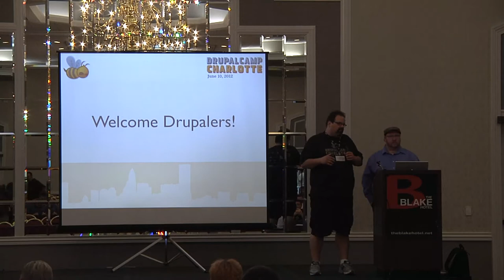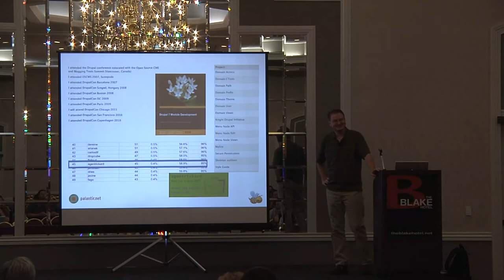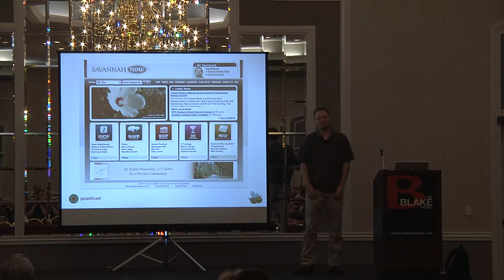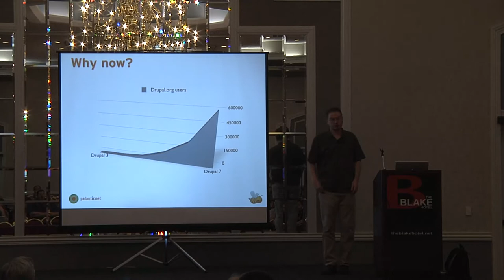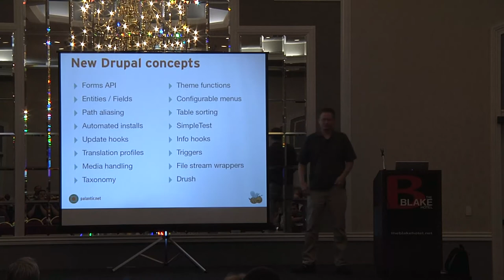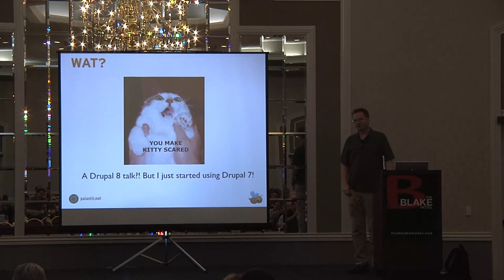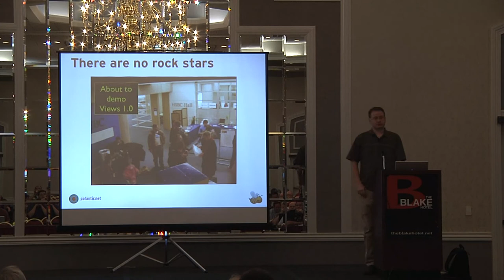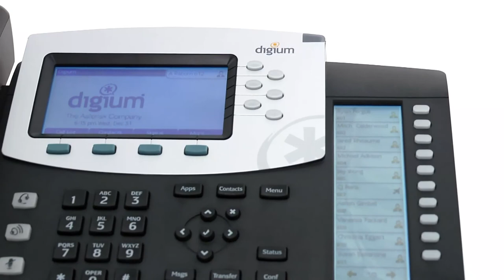2012 SouthEast LinuxFest - DrupalCamp CLT - Keynote - Ken Rickard - A Brief History of Drupal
2012 SouthEast LinuxFest
DrupalCamp Charlotte
Welcome and Introduction
Ken Rickard
Keynote:  A Brief History of Drupal